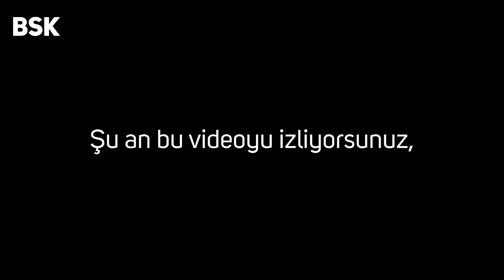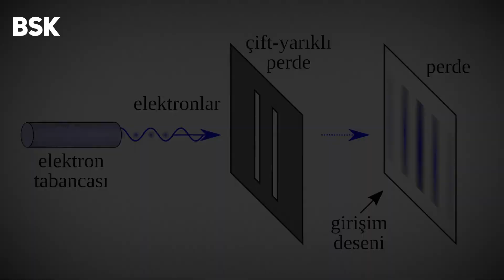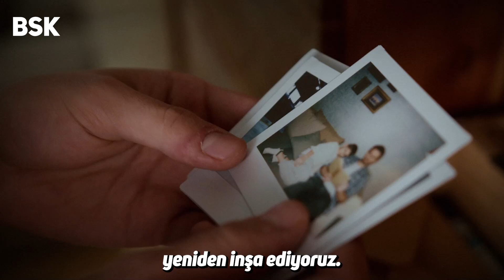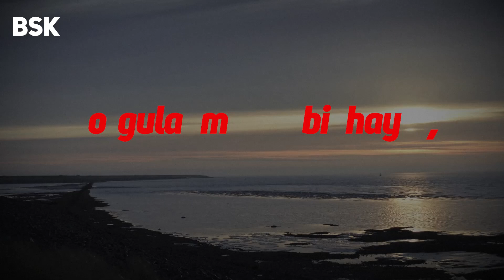Gerçeklik Üzerine Beyin Yakan Gerçekler | Beynimiz Bizi Kandırıyor mu?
Gerçeklik kavramını derinlemesine inceleyen bu videoda, antik çağlardan günümüze uzanan felsefi bir yolculuğa çıkıyoruz. Platon'un Mağara Alegorisi'nden başlayarak, modern bilimin ve teknolojinin ışığında gerçeklik algımızı sorguluyoruz.

Beynimizin gerçekliği nasıl yorumladığını, kuantum fiziğinin paradokslarını ve yapay zekanın bu denkleme nasıl dahil olduğunu keşfediyoruz. Nörobilimden felsefeye, kuantum mekaniğinden sosyal psikolojiye uzanan geniş bir perspektifte, "gerçek" kavramının çok katmanlı yapısını analiz ediyoruz.

00:00 Giriş: Gerçeklik Nedir?
00:16 Platon'un Mağarası ve Modern Simülasyon Teorisi
00:27 Beynimizin Gerçeklik Algısı ve Yanılsamalar
01:22 Kuantum Fiziği ve Gözlemci Etkisi
01:40 Sosyal Gerçeklikler ve Toplumsal Uzlaşılar
02:10 Rüyalar, Bilinç ve Gerçeklik İlişkisi
02:29 Yapay Zeka Çağında Gerçeklik Kavramı
03:24 Nörobilim ve Varsayılan Mod Ağı
04:30 İnsan Beyni ve Gerçeklik Filtreleri
05:25 Sonuç: Gerçekliğin Çok Katmanlı Yapısı
05:58 Kapanış

Bu videoda:

Beynin gerçeklik algısını nasıl oluşturduğu
Kuantum fiziğinin gerçeklik anlayışımıza etkileri
Sosyal gerçeklik kavramı ve toplumsal uzlaşılar
Yapay zeka çağında gerçeklik kavramının evrimi
Bilinç ve gerçeklik arasındaki ilişki
Holografik evren teorisi ve çoklu gerçeklik modelleri
Nörolojik araştırmaların ortaya koyduğu şaşırtıcı bulgular
Schrödinger'in kedisinden simülasyon teorisine, plasebo etkisinden kuantum dolanıklığa kadar pek çok kavramı ele alarak, gerçeklik algımızın sınırlarını keşfediyoruz. Einstein, Kant ve çağdaş düşünürlerin perspektiflerini bir araya getirerek, varoluşun en temel sorusuna ışık tutmaya çalışıyoruz.